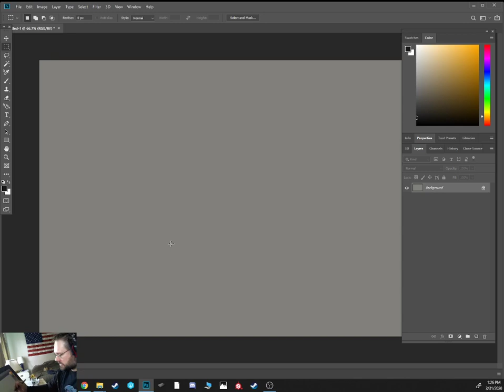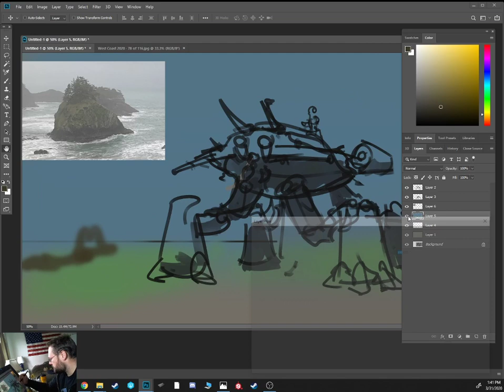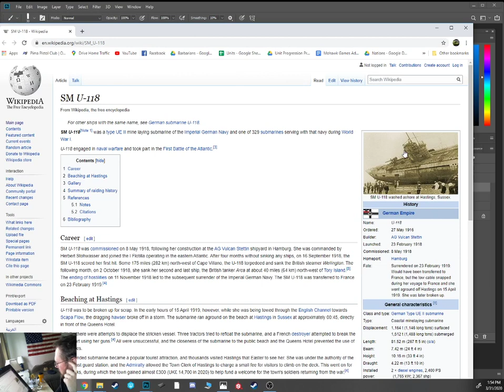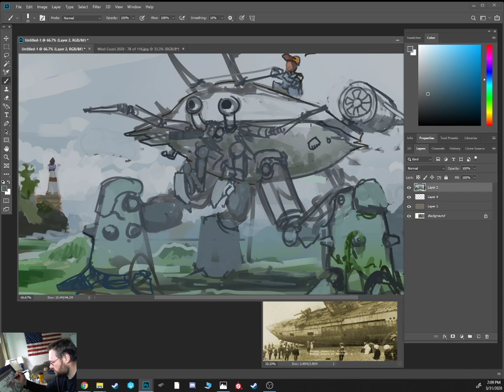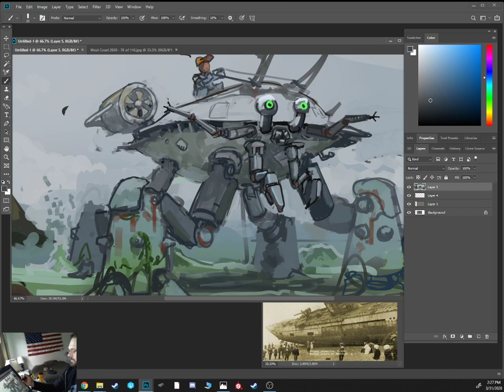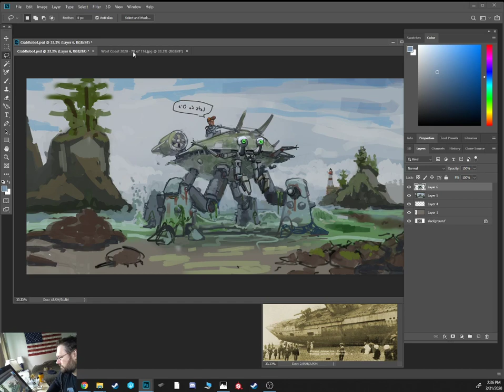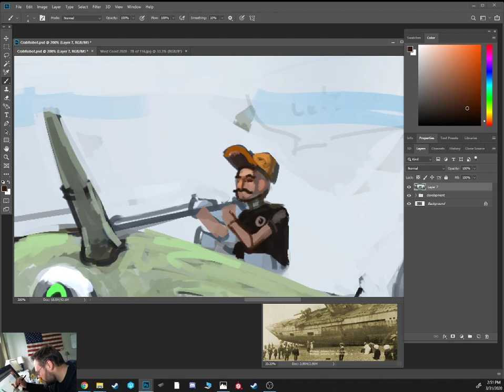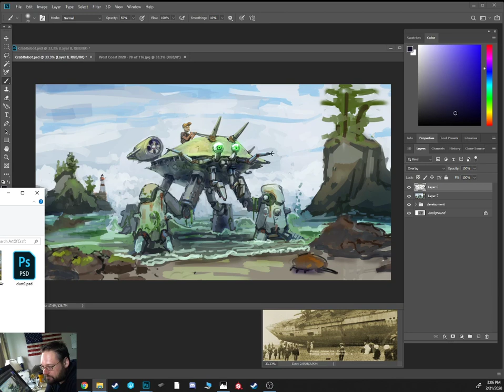Crab Robot!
Tom Draws a crab robot, storming the beaches of the Pacific Northwest, but he's a friendly crab robot. Using Photoshop and a wacom Cintiq 22 incher.